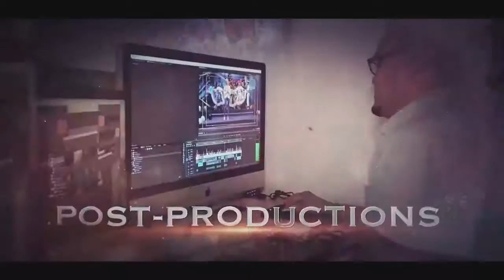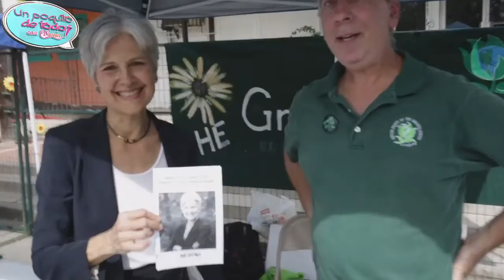Oct 07 MEGA TV - David Alexander, East End Festival, Gustavo Guerra, Tita Y Teresita